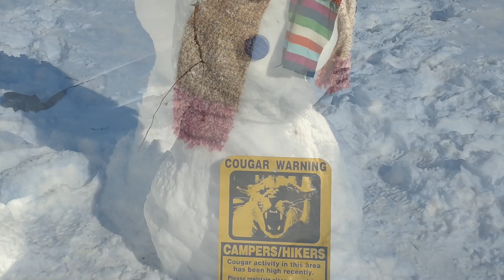The Class's 2022 Snowman Competition